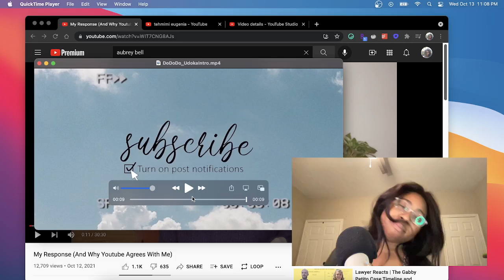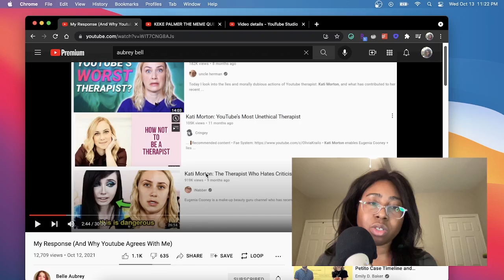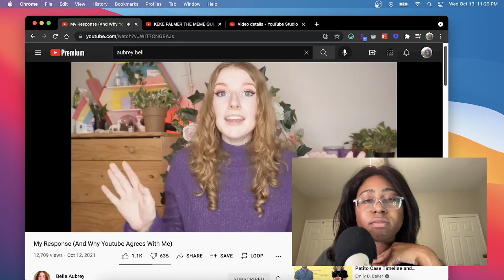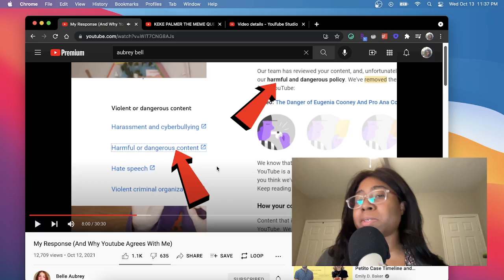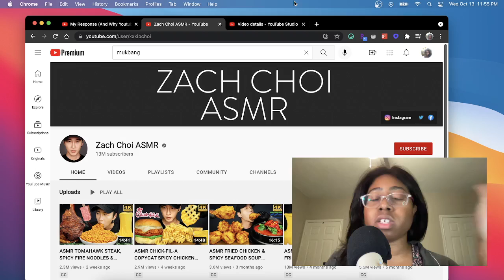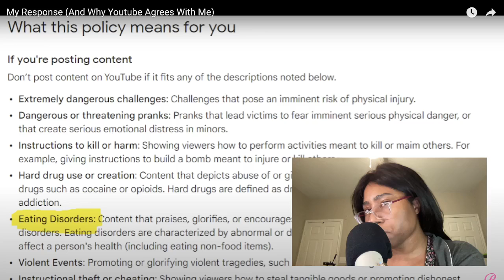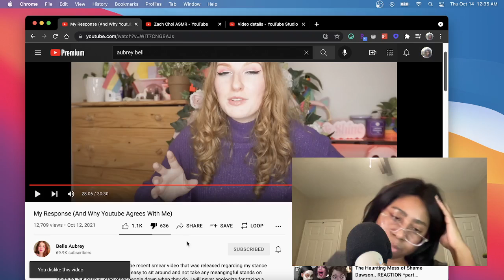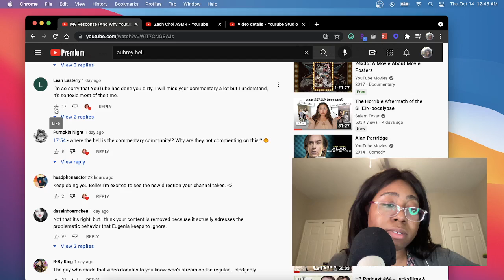REACTING to Belle Audrey Responding to TheWillyMac "My Response (And Why Youtube Agrees With Me)"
Belle Aubrey response to WillyMac's video that featured her (it was not ABOUT her... though she would like you to think it was). Belle's response didn't really say much. She just... repeated what WillyMac showed us in his video... ironically...

//Other Socials
Smule Karaoke: @peaceudo